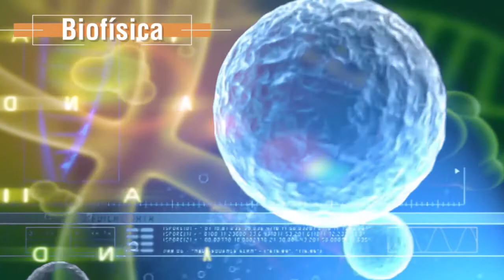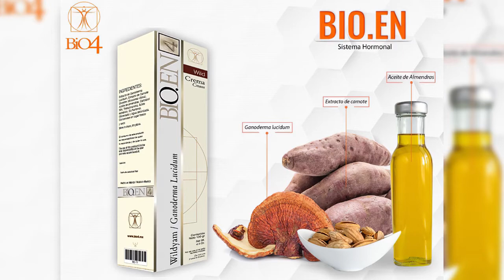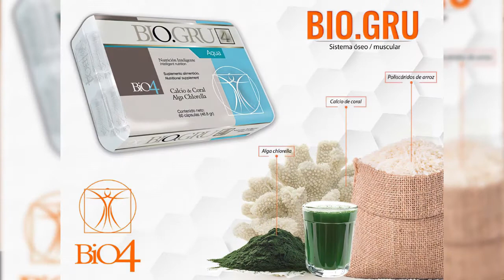Bio Encuentro.tv "Disfunción Eréctil"